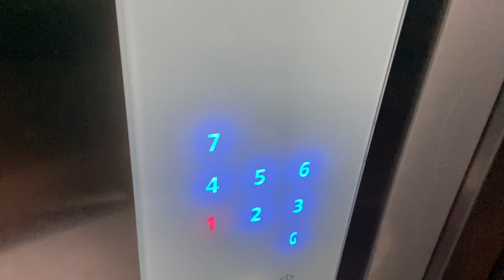A Day In My Life | Shoot | Family Vlog | Tejaswini Badgujar